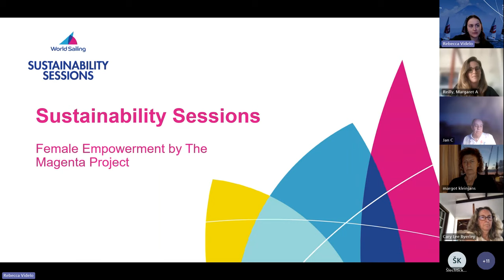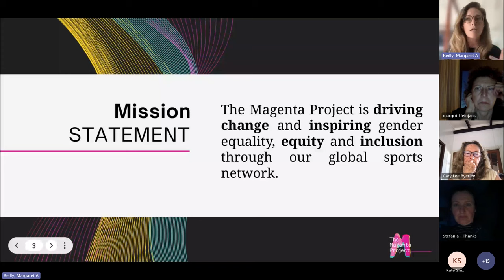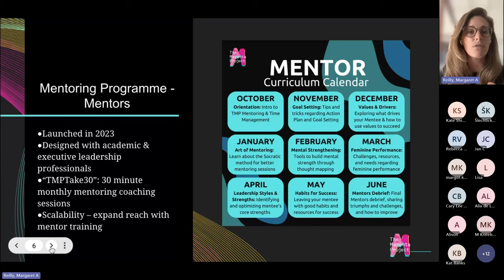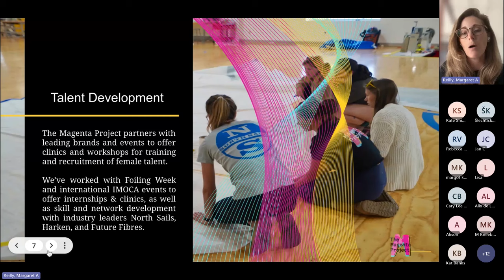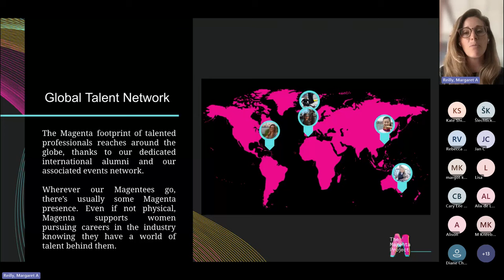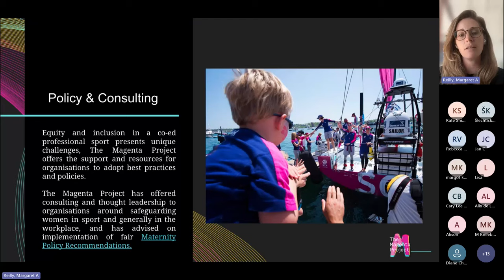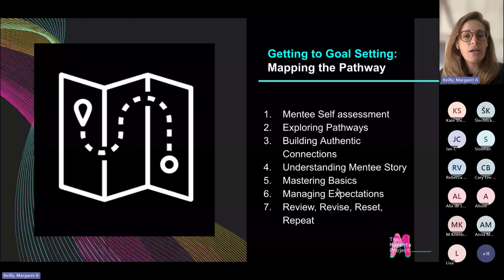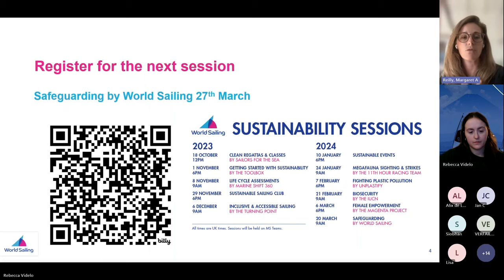Female Empowerment | Sustainability Session 10